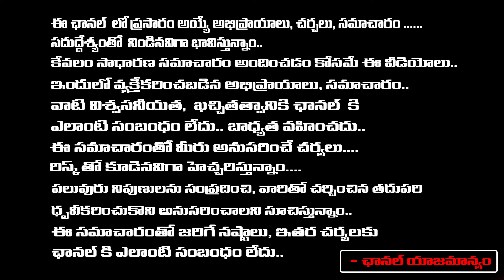High Court Serious On Jagan, But Why | Red Tv